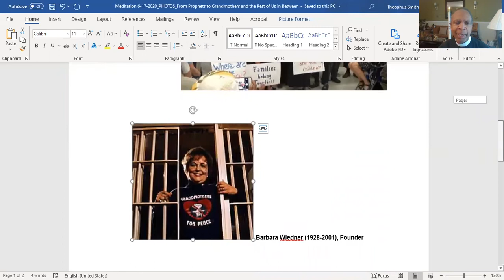Midday Meditation - June 17, 2020 (The Rev. Dr. Thee Smith)